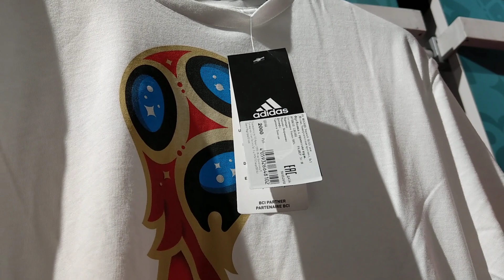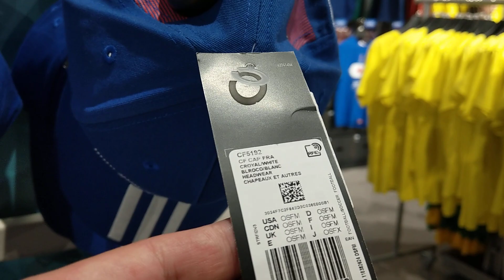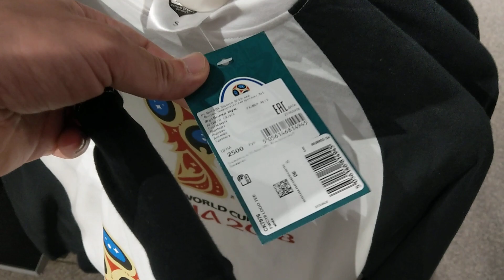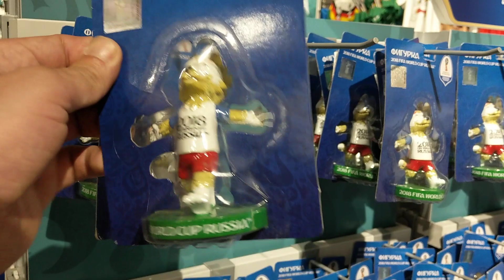ФАН-сувениры на фан-зоне у МГУ. 19.06.2018.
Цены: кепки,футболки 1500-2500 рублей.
Самый простой брелок 500-700 руб.
Матрёшки - 7000 руб.